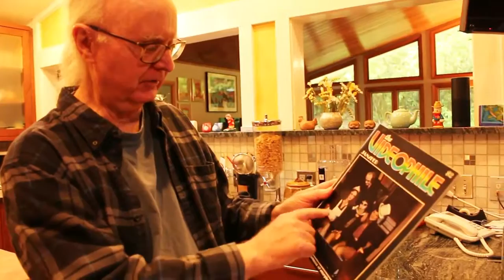Magnetic Highway trailer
Journey with reality TV star, filmmaker, and VHS video collector, Scott Tepperman (Syfy’s GHOST HUNTERS INTL.)
as he visits various “mom & pop” video stores across the U.S. that are still in existence to this day.

Travel more than 700 miles and hear in-depth interviews with store owners, employees, customers, and experts in the home video market.